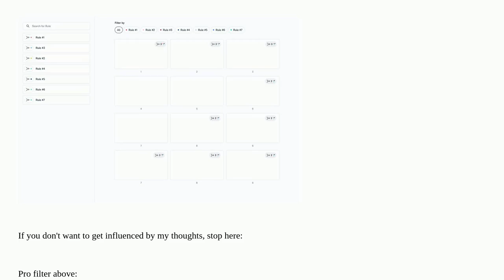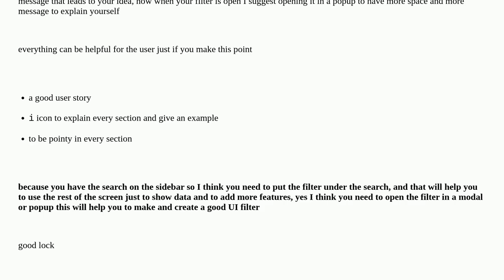Ux: Add a separate filter for items that are already listed in a sidebar, but not explicitly as a...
Add a separate filter for items that are already listed in a sidebar, but not explicitly as a filter?

A special thanks goes out to the community

  grid sidebar filter